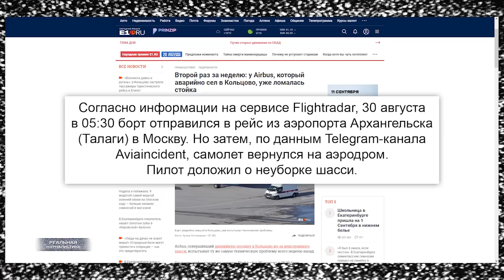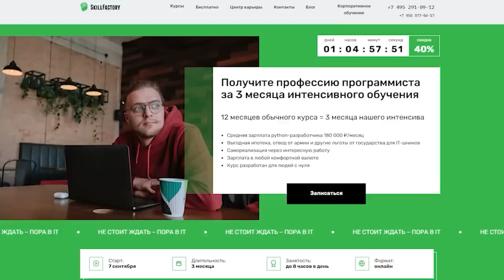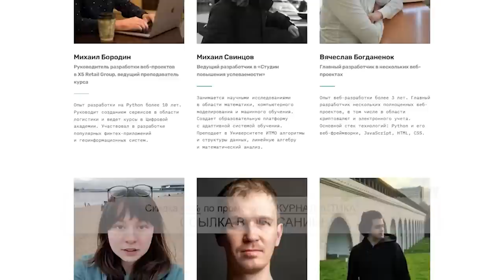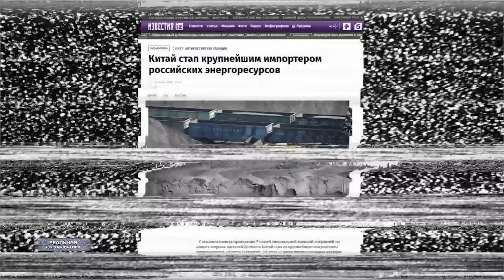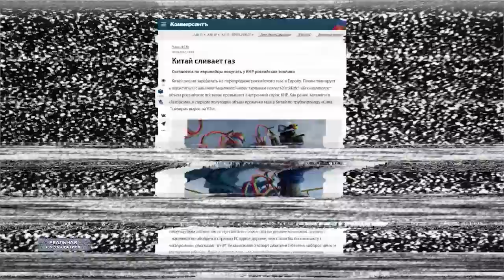ГАЗ БОЛЬШЕ НЕ НАШ! И Европа не замерзнет. Путин отдал российский рынок нефти и газа Китаю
Если есть на свете дьявол, то он не козлоногий рогач, а дракон о трёх головах, и головы эти — хитрость, жадность, предательство. И если одна прикусит человека, то две другие доедят его дотла.
Г.Жеглов, "Эра милосердия"
А это "Реальная журналистика", не пропустите наш новый выпуск.. прямо сейчас. Поехали!